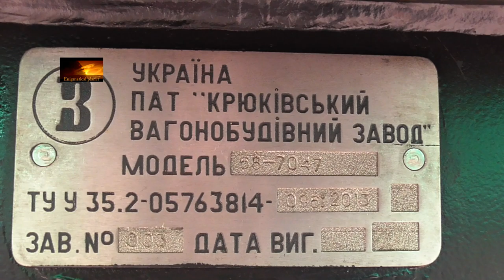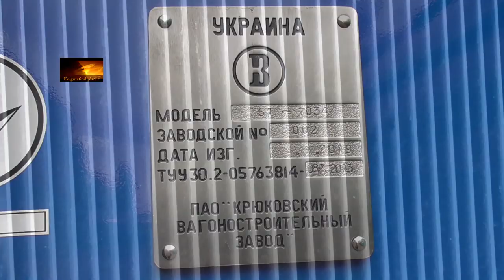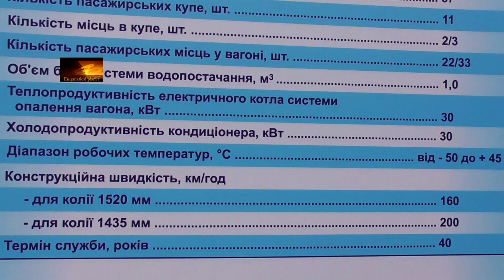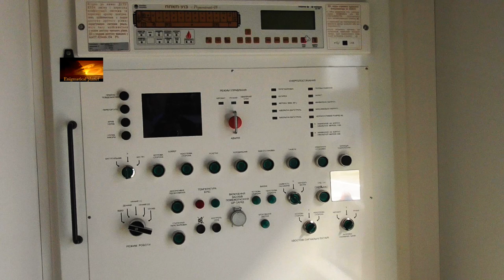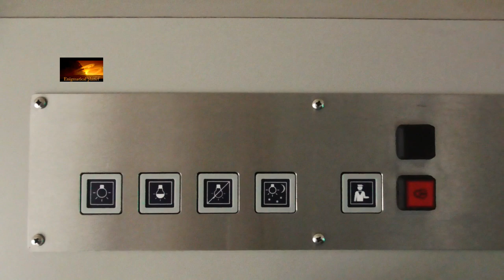Инновационный спальный вагон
Крюковский вагоностроительный завод. Выставка грузовых и пассажирских вагонов.